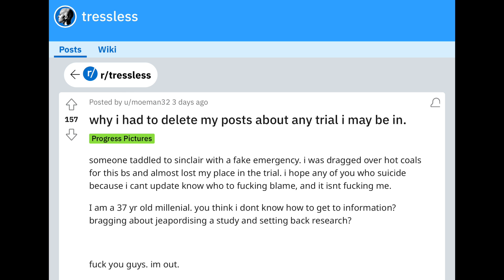Update on HMI-115 for hair loss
Note: After a discussion with the person who originally posted his results on HMI-115, I'd like to correct the record and say that he did indeed have permission to post his results.  However I stand by my opinion that this was not a good thing to do, as it ended up causing problems for the investigators, whether these problems were anticipated or not.

Sources:
1. Discovery Research-Hope Medicine (HopeMed). Accessed February 11, 2023.
2. Hope Medicine Trials and Fundraising | Hair Loss Cure 2020. Accessed February 11, 2023.
3. To Evaluate the Safety, Tolerability and Efficacy in Male and Female With AGA Treated With HMI-115 Over a 24-week Treatment Period - Tabular View - ClinicalTrials.gov. Accessed February 11, 2023.
4. why i had to delete my posts about any trial i may be in. : tressless. Accessed February 11, 2023.
5. Bello S, Moustgaard H, Hróbjartsson A. The risk of unblinding was infrequently and incompletely reported in 300 randomized clinical trial publications. Journal of Clinical Epidemiology. 2014;67(10):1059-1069. doi:10.1016/j.jclinepi.2014.05.007